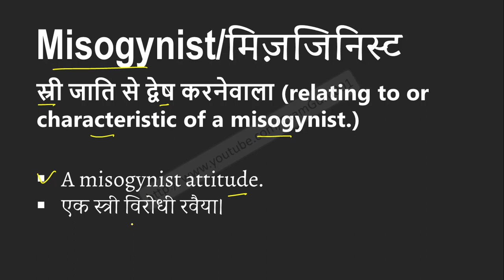Misogynist meaning in Hindi | Explained Misogynist With Using Sentence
Misogynist का हिंदी में अर्थ, Meaning of Misogynist in hindi, Misogynist kya hai, Misogynist ka hindi me matlab, Misogynist ka sentence me use, Misogynist ke bare me janiya,